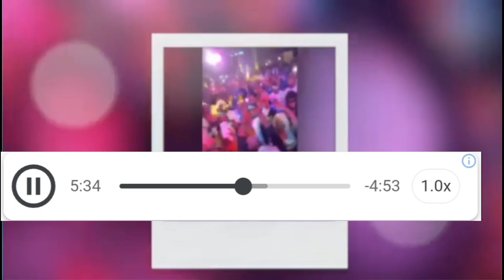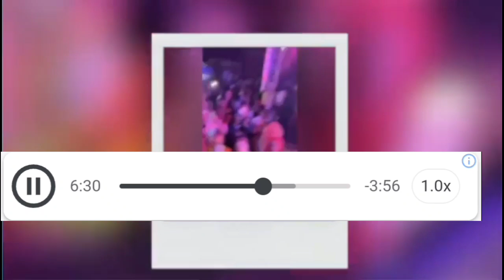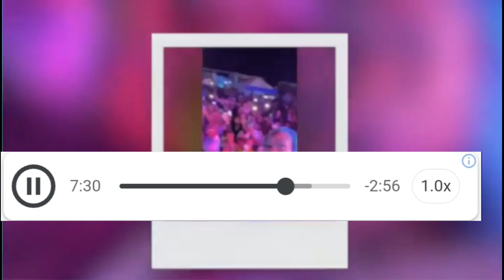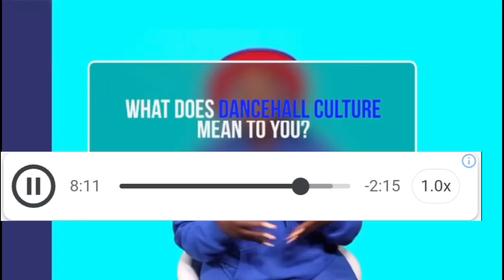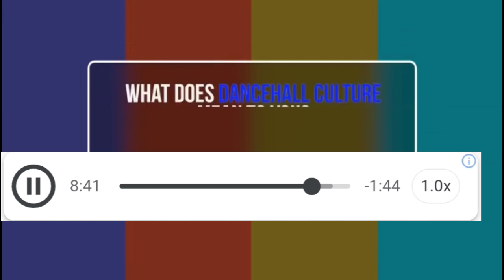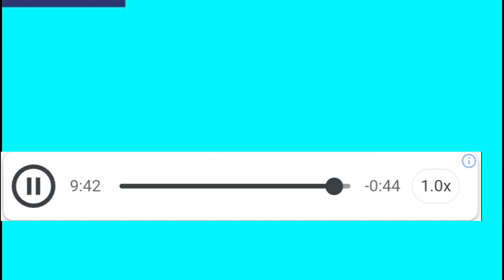Caught On Camera|Demarco Got Exposed/Spice All For Equal Rights/Shenseea Big Feature With Yo Gotti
Spice Interview With Forbs Magazine Expose Male Artists and opened up about equal rights. Spice Expose Demarco in a studio section. Shenseea in studio with Yo Gotti For Their upcoming Feature CM10